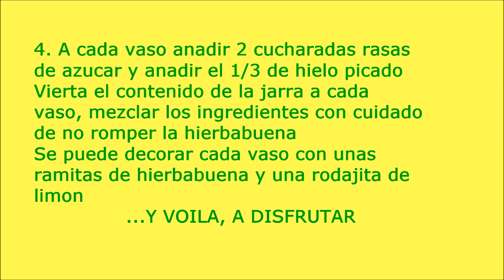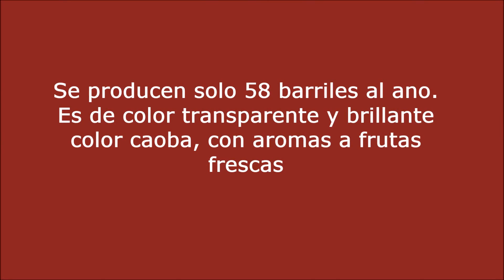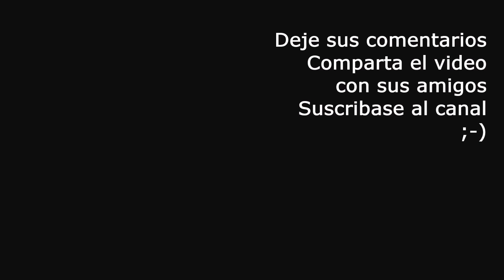Cuales son las variantes y añejos del Havana Club? Havana Club - ron autentico CUBANO 🍹🍸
Cuales son las variantes y añejos del Havana Club? Havana Club - ron autentico CUBANO. Havana Club el ron insignia de la industria ronera de Cuba. Conoce sobre las variantes y añejos del Havana Club. Descubre los grados de añejamiento del ron Havana Club. Aprende a prepara y disfruta de tu propia mano un rico Mojito y Cuba Libre. Hablemos de ron cubano. Maravillas de Cuba.

havana club
cuba libre